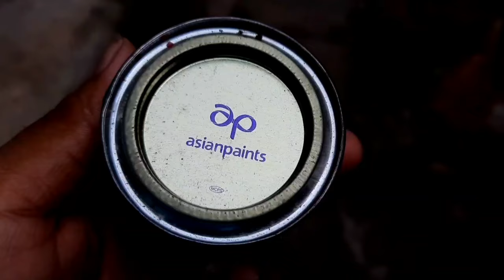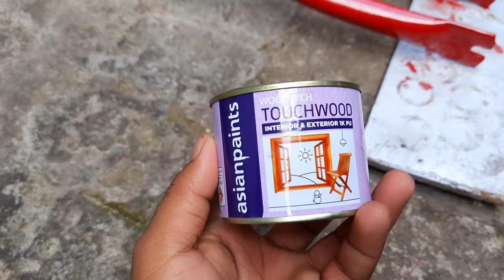रंग पेंट कैसे किया जाता है? पूरी जानकारी Rang Pent Kaise Kiya Jata Hai Cycle Me Bicycle paint Colors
Bearing Bottom Bracket=
Adjustment monkey plier=
Cycle spoke spanner=
Bicycle Carrier=
Bicycle rotar Bell=
Best Bicycles Speedometer=

My Tripod=
My Mic=
My Gorilla= Pot
My Mobile=

KMT

Your Queries-:
rang paint kaise kiya jata hai
What colour is best for cycle?
Rang paint kaise kiya Jata Hai cycle mein
bicycle Paint colours
purana cycle ko naya kaise banaen
cycle colour change
bicycle colour paint